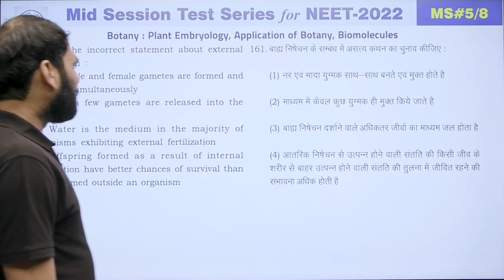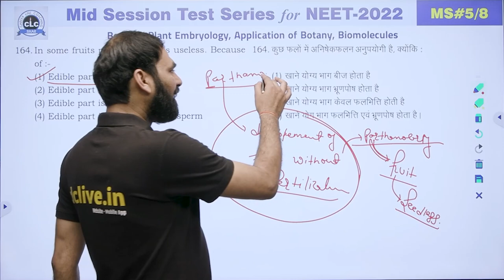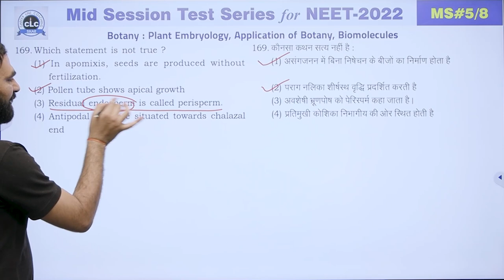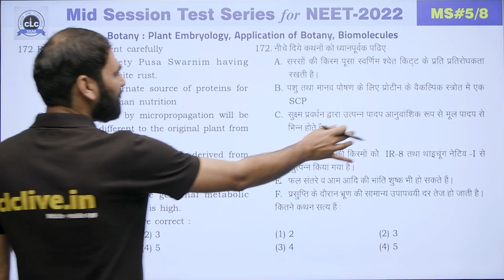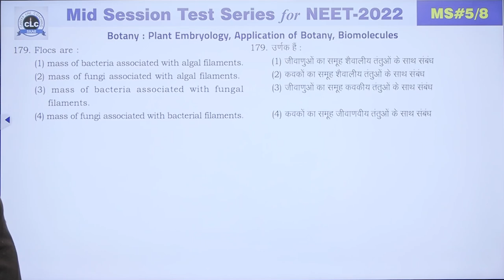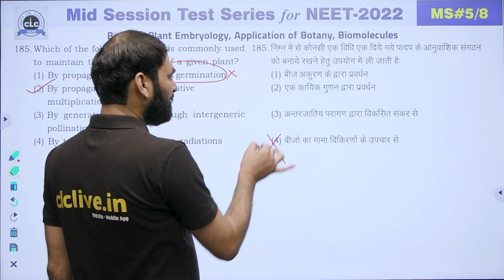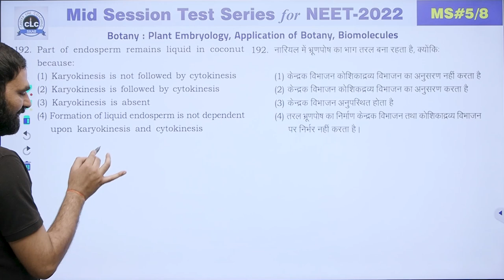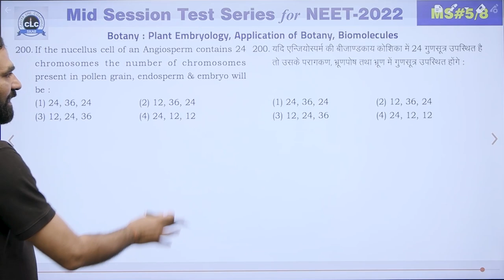NEET || BOTANY || MID SESSION #05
Sub.:- BOTANY